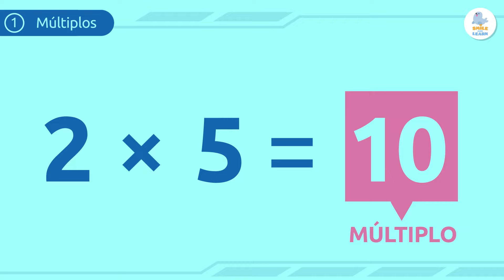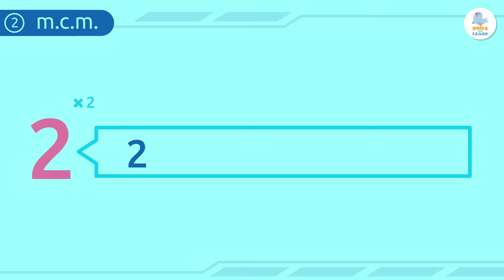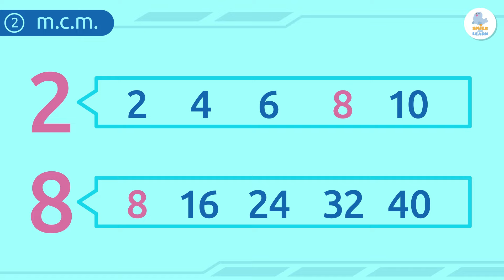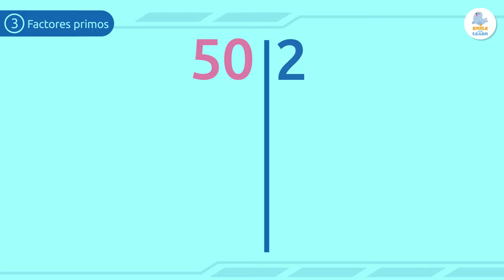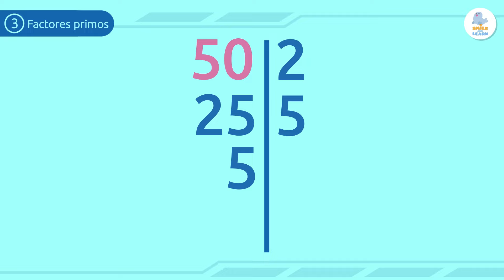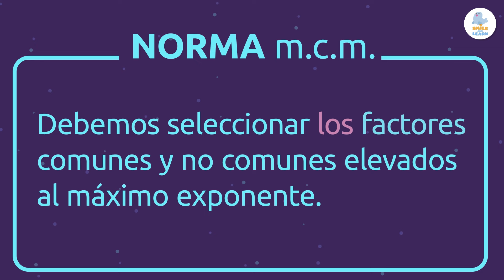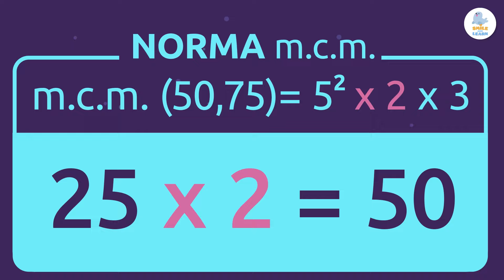MÍNIMO COMÚN MÚLTIPLO 🔢 ¿Cómo se calcula el mínimo común múltiplo? - Matemáticas para niños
Vídeo educativo para niños en el que aprenderán sobre el mínimo común múltiplo. Los múltiplos de un número son los números que se obtienen cuando se multiplica el número inicial por cualquier otro número entero. El mínimo común múltiplo de dos o más números es el múltiplo más pequeño que estos números comparten. Hay varias maneras de conocer el mínimo común múltiplo de un número. Una de ellas consiste en calcularlo comparando los primeros múltiplos de estos números. Otra forma de calcularlo es la descomposición en factores primos. Se trata del procedimiento mediante el que se hacen divisiones exactas de un número en las que el divisor es un número primo, hasta que no se puede dividir más. Los números primos son aquellos números que solo se pueden dividir entre sí mismos y 1 para que el resultado de la división sea un número entero. La norma para obtener el mínimo común múltiplo de dos números cuando se ha realizado su descomposición en factores primos es la siguiente: se debe seleccionar los factores comunes y no comunes elevados al máximo exponente.

Este vídeo es un recurso muy útil e interesante para los niños. Es perfecto para enseñar lo que es el mínimo común múltiplo. Es un excelente vídeo para educación primaria.